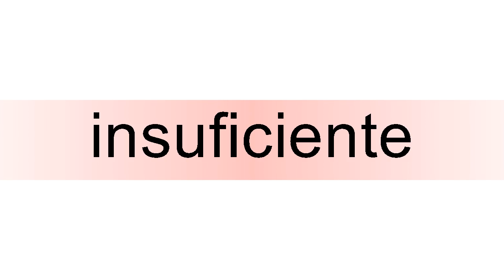How to pronounce insuficiente